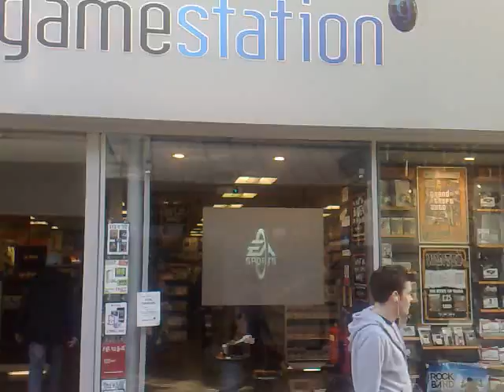Gamestation Sheffield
Gamestation Sheffield projection onto glass and devices to turn the window into a speaker.